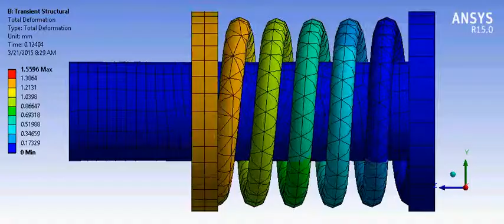Ansys Workbench Helical spring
Designed in solidworks 15
Analysed in ansys15